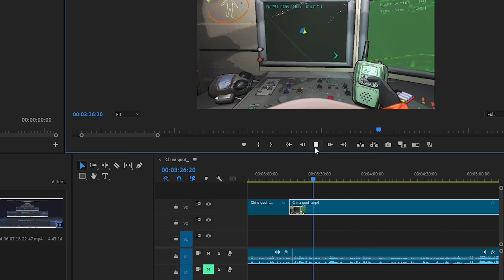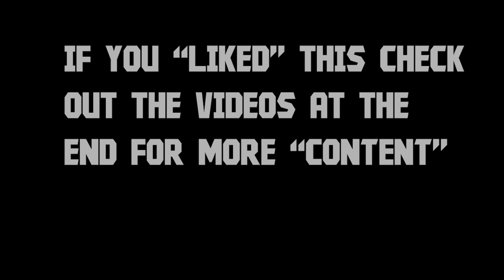lethal company (Update) part 1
Playing on the new update